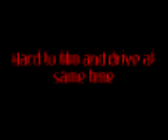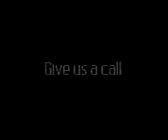U.K. Remote F.G.MARDER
Testing remote 5th scale monster beetle in Yorkshire U.K.(Hard to film and drive at same time)